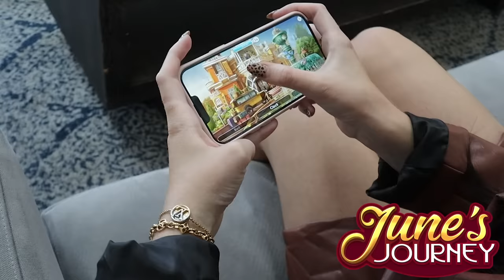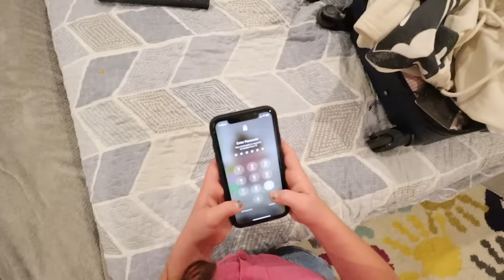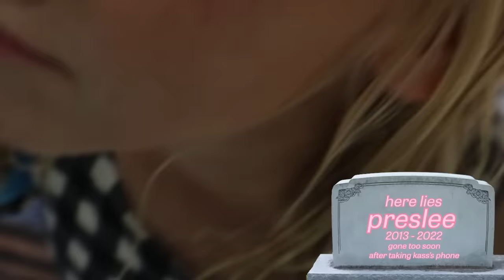I STOLE my SiSTERS PHONE! *funny reaction*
I went through my sisters phones and I couldn't believe everything that I found! This video was so much fun and I hope you all love it!